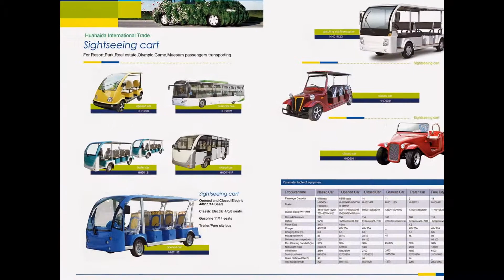我的幻灯片演示